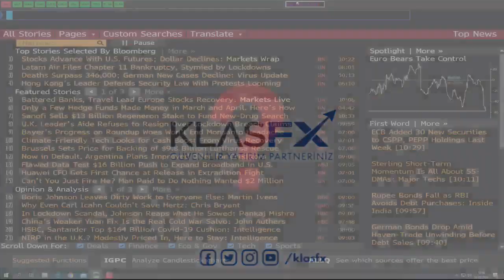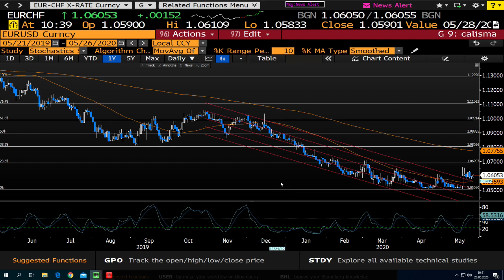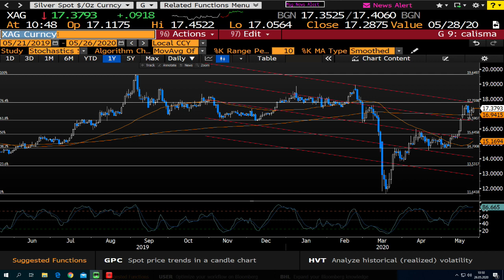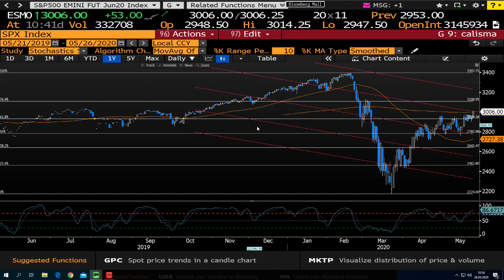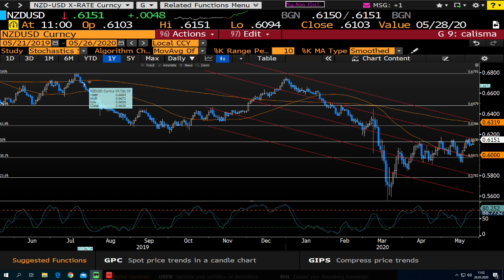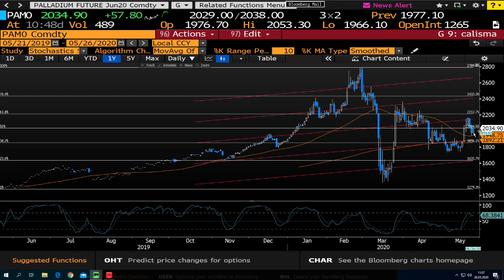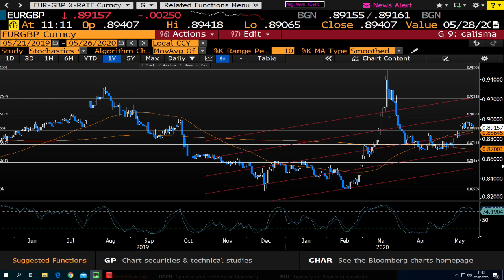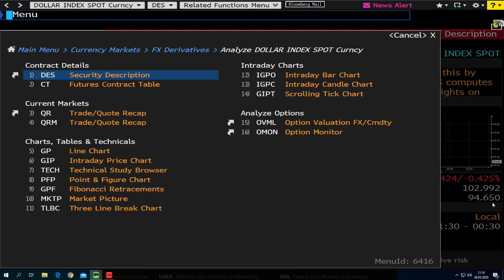İsviçre'den Döviz Hamlesi-Klas FX Analysis Güne Başlarken Canlı Yayını 26/05/2020